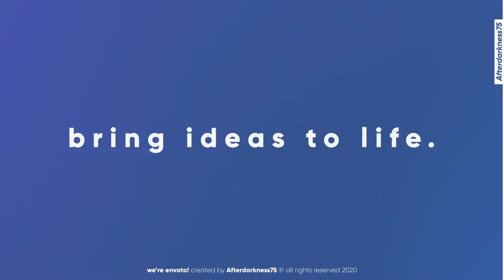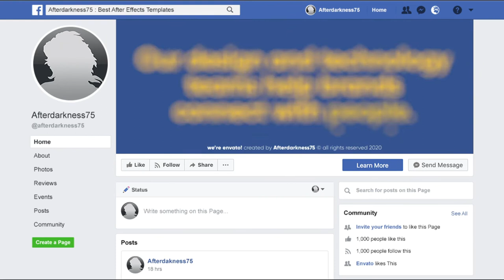Digital Agency Promo - [AE Template]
“Digital Agency Promo is an Energetic template for Creative Agency After Effects Stomp Template. Preparing creative intro templates by Using Dynamic Animation and Unique Graphics.

Digital Agency Promo:
Rhythmic Powerful drum and percussion beats for your projects. Perfect for promote your agency, brands, web design studio, start-up, social media marketing Company and any commercial projects.

Suitable For:
This Digital Media Agency Promo could easily be incorporated into any of the following projects for a boost of energy:
Agency Promo
Brand Promo
Event Organization Company Promo
Advertisements
Commercials
Interstitials
TV Show

Project Includes:
4 Different Color Digital Agency Promo (0:31)
4 Different Color Digital Agency Promo Short (0:11)
4 Different Color Digital Agency Promo Instagram Stories ( 1080×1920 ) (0:11)
4 Different Color Digital Agency Promo Facebook Animated Covers ( 1080×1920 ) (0:31)

Project Features:
4K ( 3840×2160 ), 2K ( 2560×1440), Full HD ( 1920×1080 )
Easy to Edit
Modular Structure
Multipurpose Project
Well organized
Fast Render
After Effects C6 and CC , CC 2014, CC 2015, CC2016, CC2017, CC 2018, CC 2019